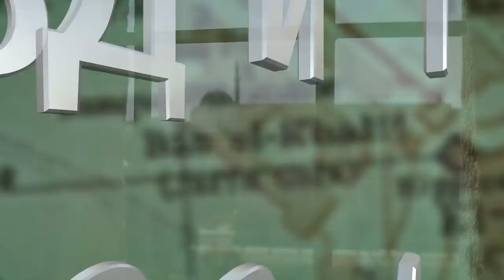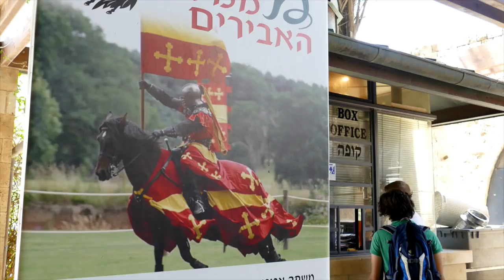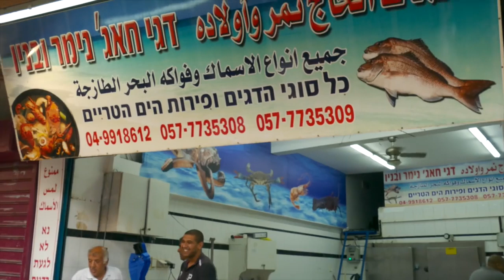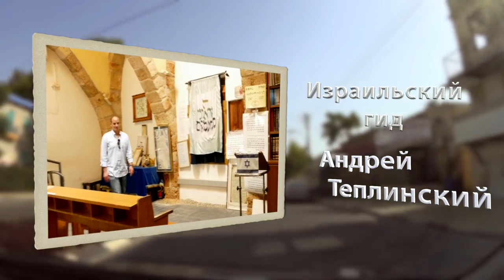Путешествие по Святой Земле: Древний город Акко - крепость крестоносцев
Телеканал ITON.TV представляет цикл программ "Путеводитель по Израилю" в содружестве с нашими партнерами - компанией IRR-TV (Finland).  В программе мы познакомимся  с  древним городом  А́кко (ивр. ‏עכו‎‏‎‎), Акка (араб. عكا‎), расположенным примерно в 23 км севернее города Хайфа, на берегу Средиземного моря.  Старый город занесён в список всемирного наследия ЮНЕСКО.
Над программой работали:
Израильский гид - Андрей Теплинский, ведущий - Владимир Картунен, съемка и монтаж - Юрий Тойвонен, звук - Андрей Мотынга, музыка - Артем Скороход, программный директор Лаура Хаукка. Производства компании IRR-TV (Finland)